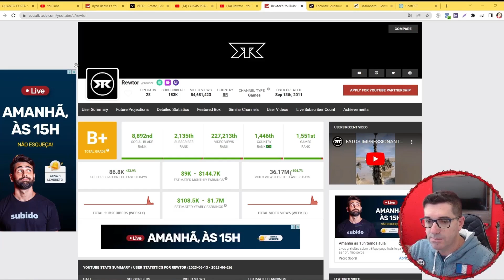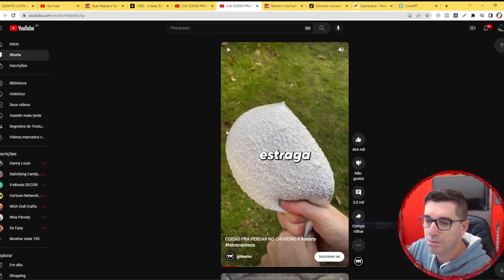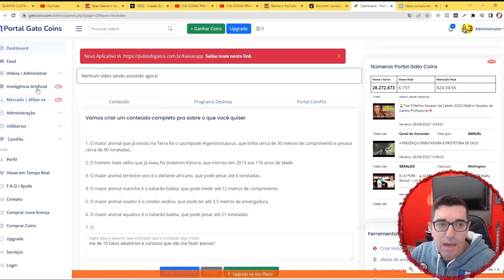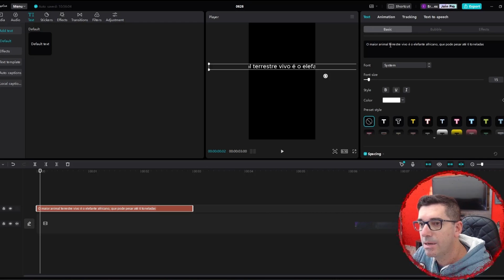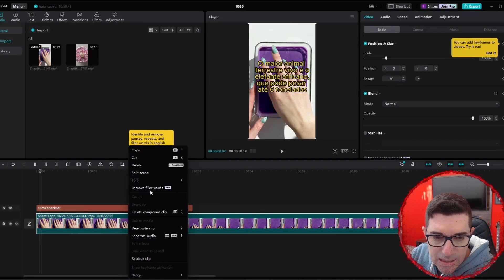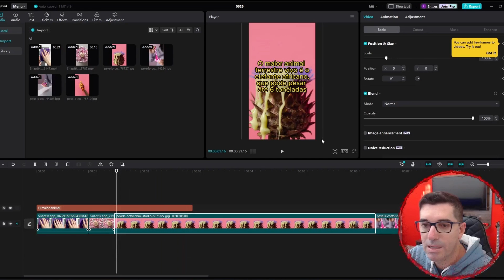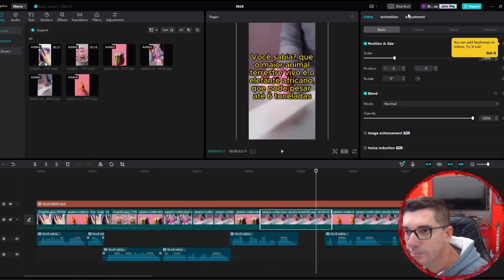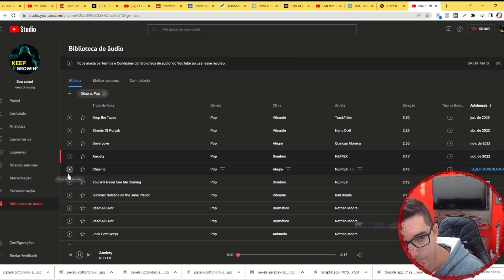40 Mil Reais com Vídeos Shorts | FÁCIL DE FAZER e Aumenta seus Lucros SEM APARECER! 💰🎥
Neste video eu Mostro como é possível Conseguir mais Rapidamente os requisitos de Monetização nos sem precisar aparecer, usando uma técnica Diferenciada de viralização.

Você já pensou em como os vídeos curtos podem se transformar em uma fonte incrível de renda? Neste vídeo, vamos te guiar através do processo de maximizar seus ganhos com Vídeos Shorts, simplificando cada etapa do caminho.

💰 Aumente seus Lucros: Saiba como otimizar seus vídeos para atrair mais visualizações, curtidas e compartilhamentos, transformando-os em uma máquina de lucro.

🎥 Domine a Arte dos Shorts: Com dicas práticas e estratégias eficazes, você aprenderá a criar conteúdo envolvente e impactante em apenas alguns segundos.

📈 Cresça na Plataforma: Entenda os segredos por trás dos algoritmos e como usá-los a seu favor, impulsionando seu canal e alcançando um público cada vez maior.

💡 Ideias Criativas: Vamos te inspirar com ideias inovadoras para seus Vídeos Shorts, permitindo que você se destaque da multidão e cative a atenção dos espectadores.

Não deixe essa oportunidade passar! Assista agora e comece a simplificar e aumentar seus lucros com Vídeos Shorts. Seu sucesso financeiro está a apenas um clique de distância. 💰🎥"

canaldark canalmonetizado shortsmonetization Aulao Gratis de YouTube REVELA COMO OS YOUTUBERS ANONIMOS GANHAM MUITO MAIS 🤑